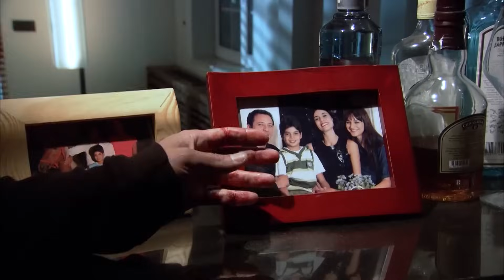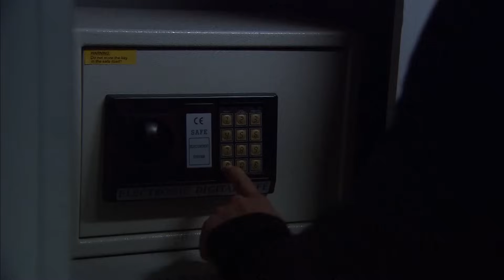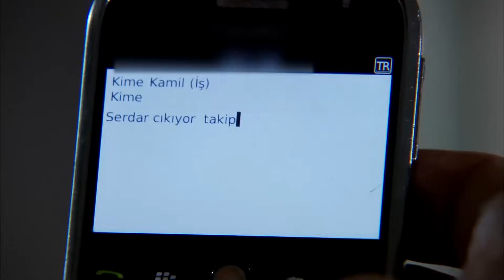Эзель Турецкий Сериал 29 Серия (Длинная версия)